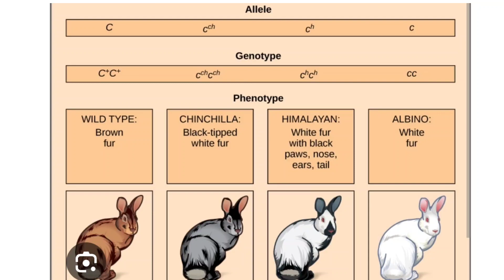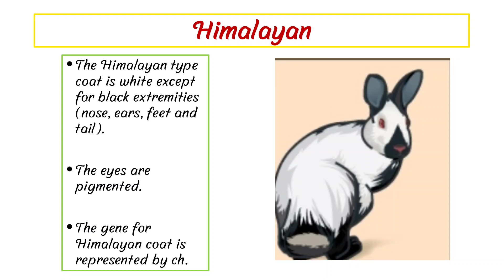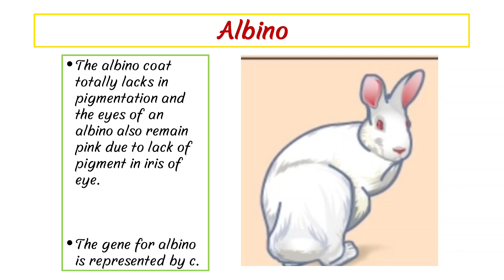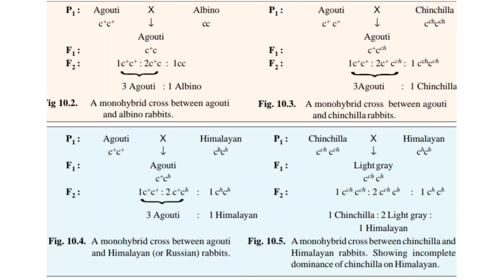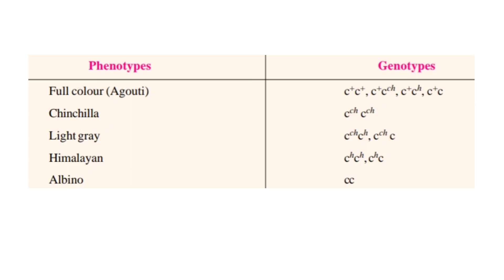Coat Color of Rabbits / Multiple Allele / Genetics / Lecture 29